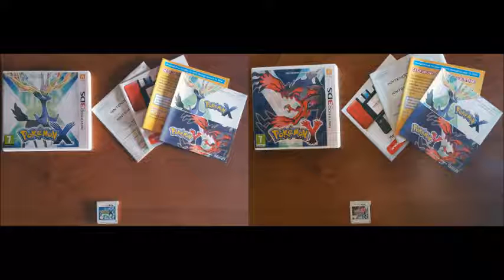Pokémon X & Y OST - Emma's Theme